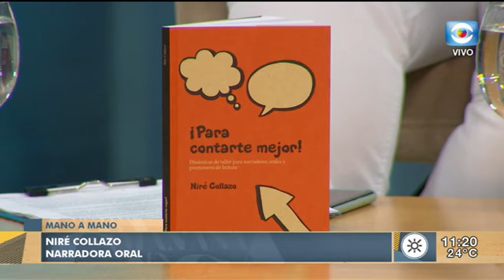MANO A MANO: Nire Collazo ~ Narradora